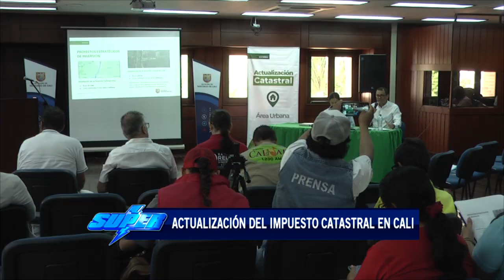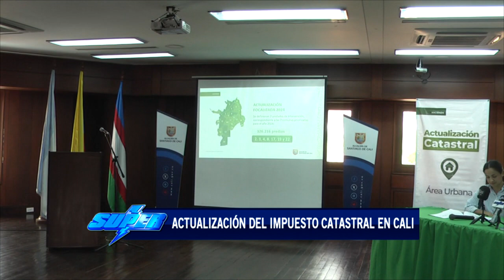Socializan la actualización del impuesto catastral en Cali